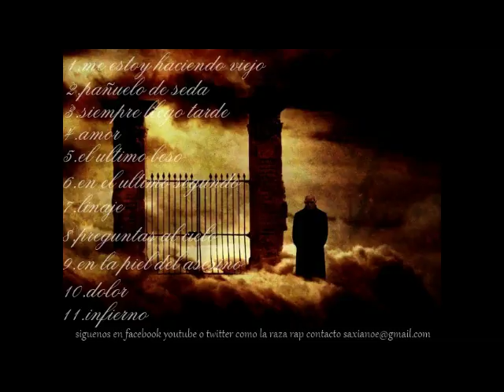saxia me estoy haciendo viejo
tema extraído del album de saxia la divina tragedia perteneciente a la seccion cielo,